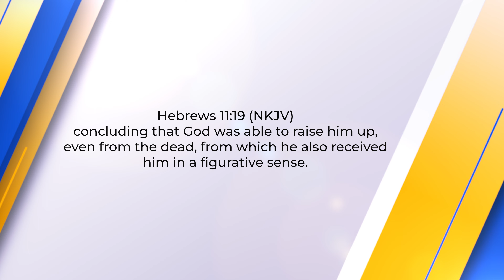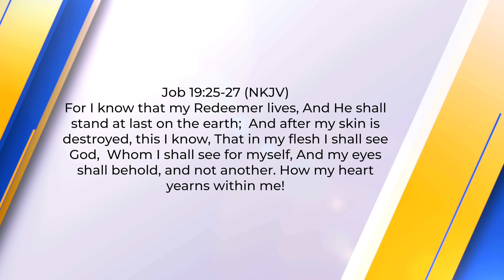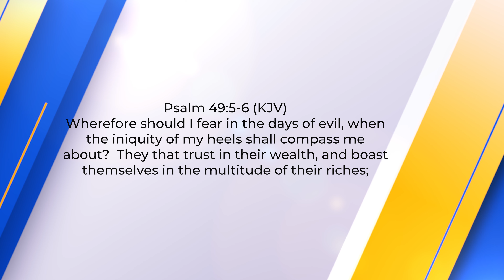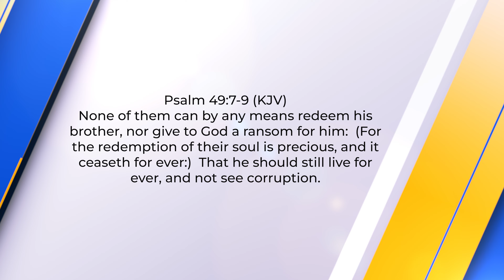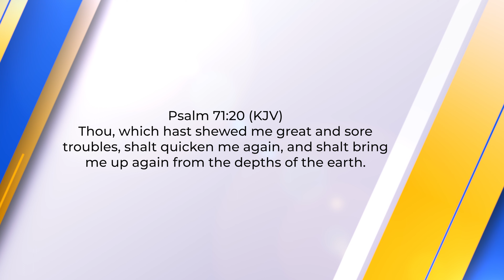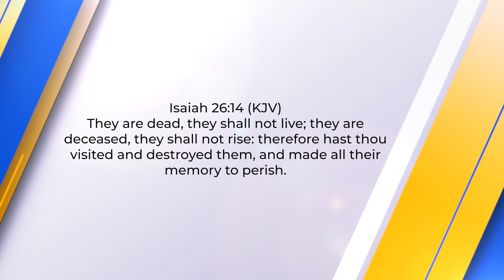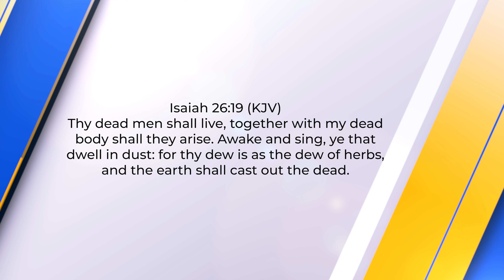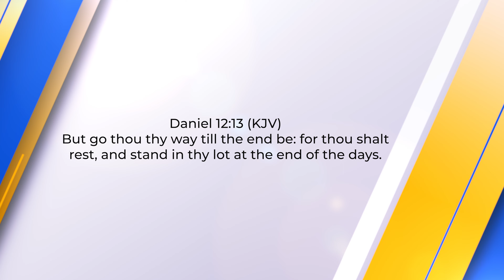The Old Testament Hope | BQLS - Lesson 4 Quarter 4 (Oct 15 - Oct 21) | Baraton TV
Sabbath School Panel Discussion and Insight from the University of Eastern Africa, Baraton.
This video follows 2022 Quarter 4, Lesson  4, The Old Testament Hope

Job 19:25–27; 1 Tim. 6:16; Psalm 49; Psalm 71; Isa. 26:14, 19; Daniel 12.

Memory Text:
“By faith Abraham, when put to the test, offered up Isaac. He who had received the promises was ready to offer up his only son. . . . He considered the fact that God is able even to raise someone from the dead—and figuratively speaking, he did receive him back” (Hebrews 11:17, 19, NRSV).

Sunday -I Shall See God
Monday - From the Power of the Grave
Tuesday - “From the Depths of the Earth”
Wednesday - “Your Dead Shall Live”
Thursday -Those Who Sleep in the Dust

Further Thought:  Read Ellen G. White, “Visions of Future Glory,” pp. 722–733, in Prophets and Kings.

Modern science teaches that all matter is composed of atoms, themselves made up of two smaller particles, quarks and leptons, which are believed to be the building blocks of all physical reality. If, then, at the core the physical world is quarks and leptons, couldn’t the God who not only created and sustains that world also just reconfigure the quarks and leptons when the time comes to resurrect us? Mocking the resurrection, atheist Bertrand Russell asked what happens to those whom cannibals ate, because their bodies are now part of the cannibals’, and so who gets what in the resurrection? But suppose the Lord simply grabs quarks and leptons, the ultimate building blocks of existence, from wherever, and, based on the information that He possesses about each one of us, reconstructs us from those quarks and leptons on up? He doesn’t need our original ones; any will do. Or, in fact, He could just speak new quarks and leptons into existence and go from there. However He does it, the God who created the universe can re-create us, which He promises to do at the resurrection of the dead.

“The Life-giver will call up His purchased possession in the first resurrection, and until that triumphant hour, when the last trump shall sound and the vast army shall come forth to eternal victory, every sleeping saint will be kept in safety and will be guarded as a precious jewel, who is known to God by name. By the power of the Saviour that dwelt in them while living and because they were partakers of the divine nature, they are brought forth from the dead.”—Ellen G. White Comments, The SDA Bible Commentary, vol. 4, p. 1143.

Join us every week for a fresh and relevant study of the word of God.

If you like the videos give them a thumbs up and share them. This will enable the videos to reach more people for God's glory.